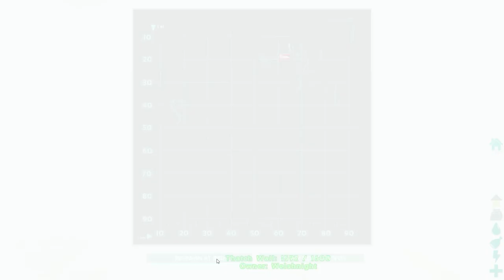Let's Play ARK - Ep. 8: Carno Snack | ARK: Survival Evolved Single-Player Gameplay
Let's Play ARK: Survival Evolved single-player! In this series, we will be trying to survive with nothing but the clothes on our back and whatever we can craft and gather. Oh yeah, and there are dinosaurs, so that's a thing.

Ark: Survival Evolved Gameplay Features:

Tame, train and ride dinosaurs, in a living ecosystem!

Dinosaurs and creatures can be tamed using a challenging capture-&-affinity process, involving weakening a feral creature to knock it unconscious, and then nursing it back to health with appropriate food. Once tamed, you can issue commands to your Pet, which it may follow depending on how well you’ve tamed and trained it. Pets, which can continue to level-up and consume food, can also carry Inventory and Equipment such as Armor, carry prey back to your settlement depending on their strength, and larger pets can be ridden and directly controlled! Fly a Pterodactyl over the snow-capped mountains, lift allies over enemy walls, race through the jungle with a pack of Raptors, tromp through an enemy base along a gigantic brontosaurus, or chase down prey on the back of a raging T-Rex!

You must eat and drink to survive, with different kinds of plants & meat having different nutritional properties, including human meat. Ensuring a supply of fresh water to your home and inventory is a pressing concern. All physical actions come at a cost of food and water, long-distance travel is fraught with subsistence peril! Inventory weight makes you move slower, and the day/night cycle along with randomized weather patterns add another layer of challenge by altering the temperature of the environment, causing you to hunger or thirst more quickly. Build a fire or shelter, and craft a large variety of customizable clothing & armors, to help protect yourself against locational damage & extreme temperatures using the dynamic indoor/outdoor insulation calculation system!

By chopping down forests full of trees and mining metal and other precious resources, you can craft the parts to build massive multi-leveled structures composed of complex snap-linked parts, including ramps, beams, pillars, windows, doors, gates, remote gates, trapdoors, water pipes, faucets, generators, wires and all manner of electrical devices, and ladders among many other types. Structures have a load system to fall apart if enough support has been destroyed, so reinforcing your buildings is important. All structures and items can be painted to customize the look of your home, as well as placing dynamically per-pixel paintable signs, textual billboards, and other decorative objects. Shelter reduces the extremes of weather and provides security for yourself and your stash! Weapons, clothing & armor gear can also be painted to express your own visual style.

Pick seeds from the wild vegetation around you, plant them in plots that you lay down, water them and nurture them with fertilizer (everything poops after consuming calories, which can then be composted, and some fertilizer is better than others). Tend to your crops and they will grow to produce delicious and rare fruits, which can also be used to cook a plethora of logical recipes and make useful tonics! Explore to find the rarest of plant seeds that have the most powerful properties! Vegetarians & vegans can flourish, and it will be possible to master and conquer the ARK in a non-violent manner!